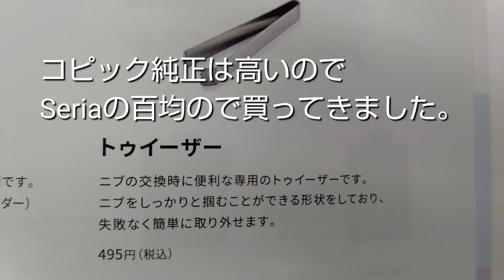コピックインクを補充してみた！『COPIC ink CHARGE』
こちらのコピック公式チャンネルを参考にしてインク交換してみました